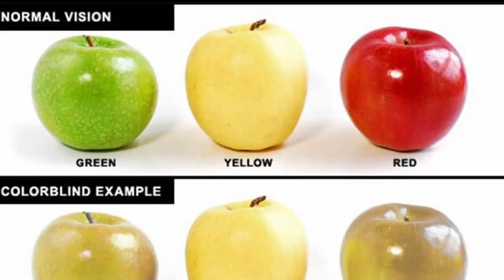Why Color Blind Conscripts Were so needed in the US Army in 1941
There is nothing surprising in the fact that at the beginning of the 20th century they tried not to take people with color blindness into the army.
However, the situation changed radically after America's entry into World War II.
In the 40s, for the draft boards of most countries, a person with color blindness was actually equal to a disabled person.
This is because the performance of many tasks for color blind people is impossible.
In the army, such people had to fall into a special position, which is frankly irrational.
However, when the Americans had to face the Japanese art of disguise on the Pacific front, attitudes towards color blind people changed dramatically.
The fact is that the classic methods of masking objects work extremely poorly against people with color blindness.
The essence of any camouflage is to mix spots of different colors.
People, equipment or buildings camouflaged with brown, green, yellow and black spots are difficult for an ordinary person to notice.
Such a color mosaic lubricates the presence of folk objects on the ground.
However, colorblind people see the world differently. They do not notice red-green differences and multi-colored spots merge into a homogeneous mass.
As a result, color-blind people see suspicious irregularities in the terrain much better, which turn out to be too light or too dark against the general background, disguised people and equipment.
Interestingly, for the first time, the usefulness of color blind people in the US Army was noticed back in 1940, when an article on camouflage and color blindness was published in Science Magazine.
Subsequently, the Americans willingly recruited people with color blindness for the role of reconnaissance pilots, as well as for snipers.

onlyfans (in process)